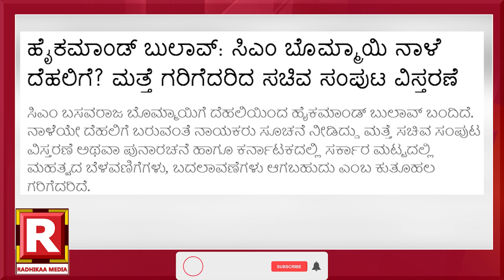ತಲುಪಿ ಲೆಕ್ಕ ಬದಲಿಸಿದರೇ?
ಗಾಲಿ ಜರ್ನಾದನ ರೆಡ್ಡಿ ಸಿಎಂ ಆಗುತ್ತಾರಾ?